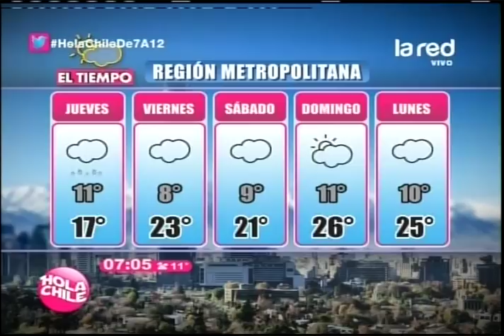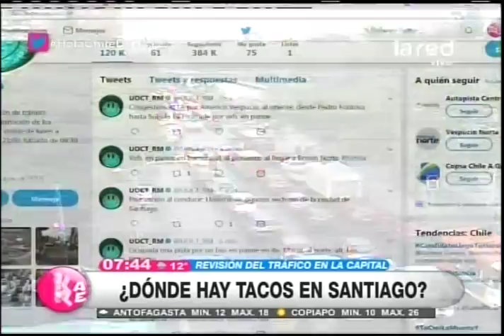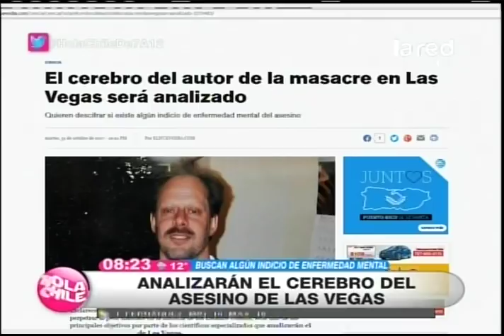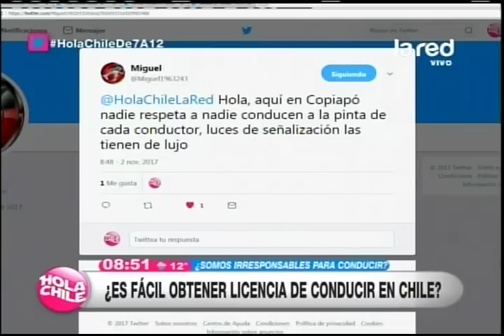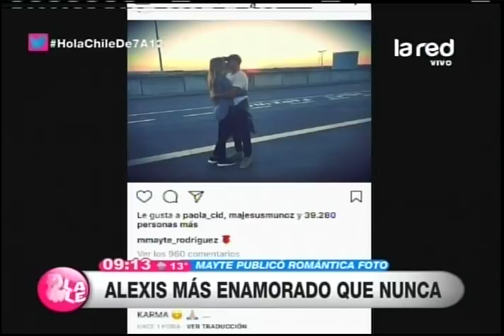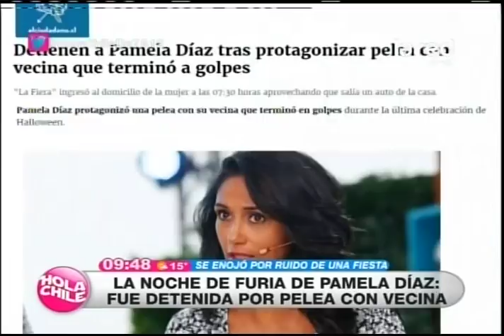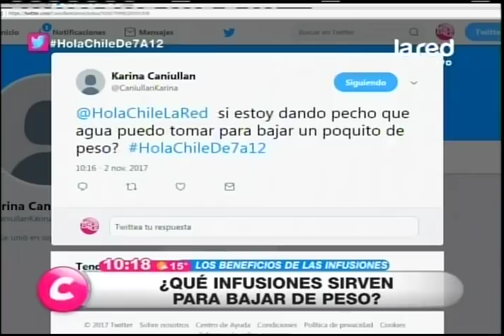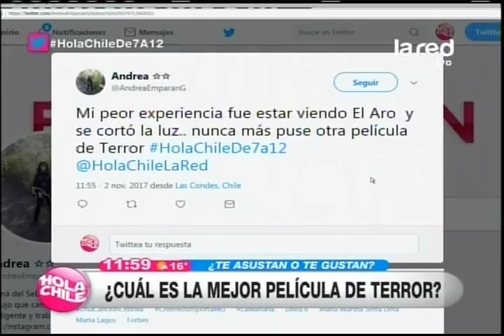Hola Chile Programa Completo Jueves 02 de Noviembre 2017